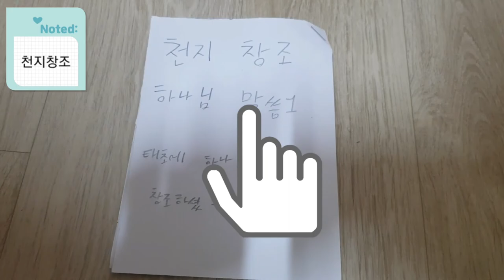[가스펠프로젝트] 토리성경 (한찬희) - 1. 천지창조